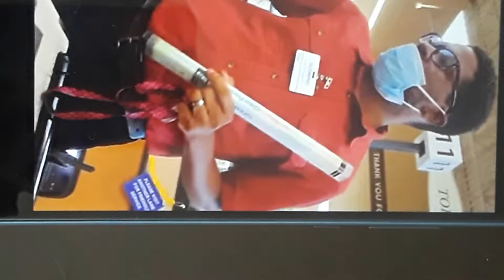YouTube channel🎯Brooklyn Boys👉@targeted individual Brooklyn Linden Boulevard Secret Police 👤👥